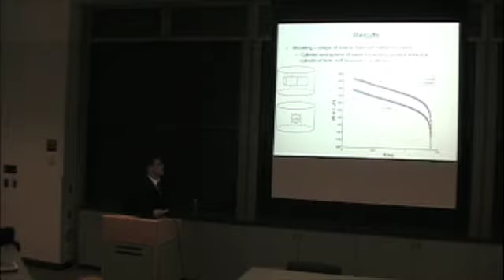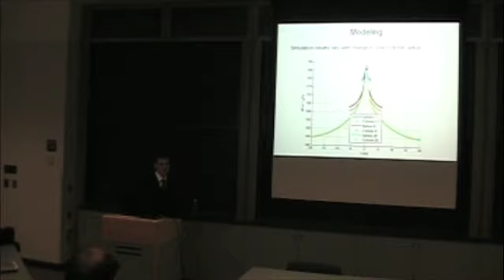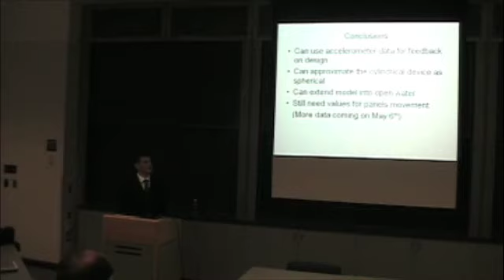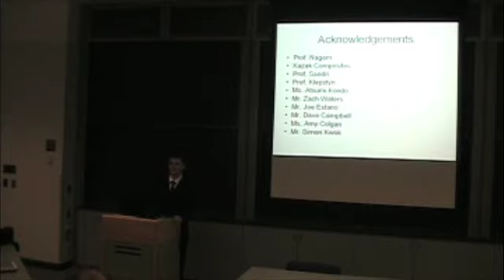ECE Day '08 - Trubitsyn Thesis (Part 2)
Acoustic Testing and Modeling of an Underwater Sound Source

The customer needs to estimate the acoustic performance of his underwater sound source in the ocean, without physically testing there. This work is concerned with making such performance predictions from testing in a tank of water. The biggest challenge is that the sound pressure level reading in a relatively small tank is not the same as it would be in a large body of water (due to reﬂections of the waves). Thus, ﬁnite element based computer modeling is coupled with experiment to obtain the necessary results. Methods for testing and computer modeling are presented, along with any conclusions from the work.